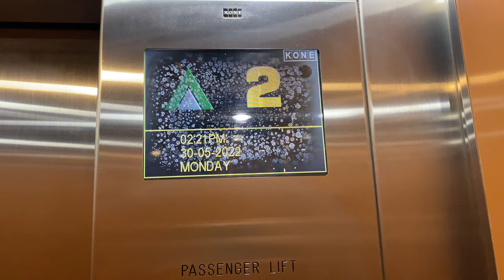KONE TMS MR @ NANYANG POLYTECHNIC BLOCK E [LIFTS 1 & 2]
Mold growing on the LCD screen! EW!!! 🤮

Block E has two identical lifts at each end of this block, and they all run on separate groups. That means trying to call for one lift and the other lift arriving will NOT cancel your call. That is anyway good because the building is good and no one wants to wait for someone else to walk from end to end just to take the lift.

This is your typical Kone TMS installation with M-Series fixtures found in Nanyang Polytechnic, so nothing else interesting.